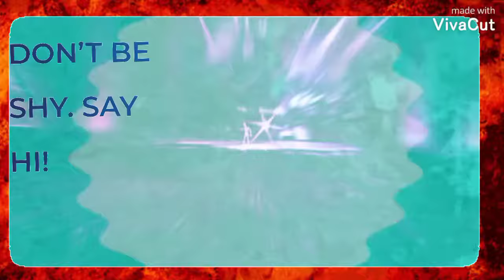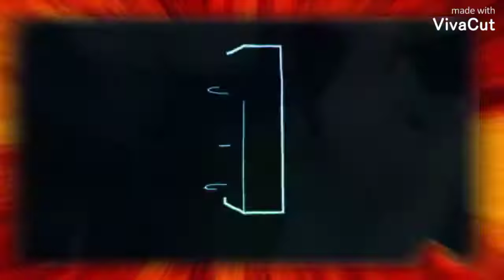sun light episode 🌅🙏🌈🌄🌦️☁️🌔🌅🌌💓💟🏡👩‍🍳👩‍🎨👩‍🎤👫❣️🌌🌅🙏🌈123 say hi 🌅🙏🌈🌌❣️👫👩‍🎤👩‍🍳🌦️☁️🌔💟😘🏡👨‍👩‍👦🌳🥂🌷😺⛰️🏞️🏞️💏🛸🛬🕘⭕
enjoy the Bio data 🌅🙏🌈🌄🌷💫🥂🌳👨‍👩‍👦🌳🥂💫🌄🙏⭕👩‍❤️‍👩👩‍🎨👩‍🎤👫👫🌌🌅🕘🛬🛸💏🏞️⛰️⛰️🏡😘😘😘⭕⭕💝👩‍🍳👩‍🎤🌄🙏🌈🌄🙏🌈